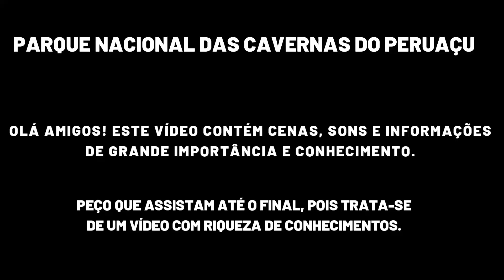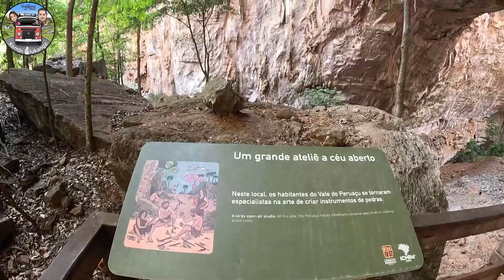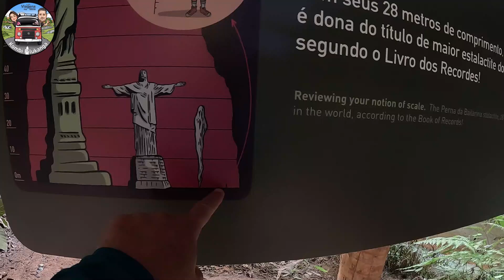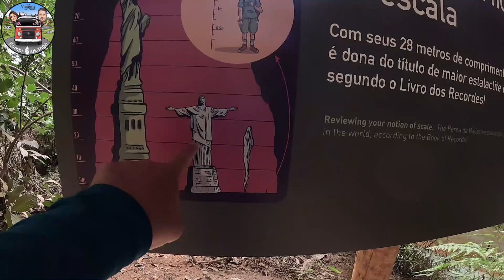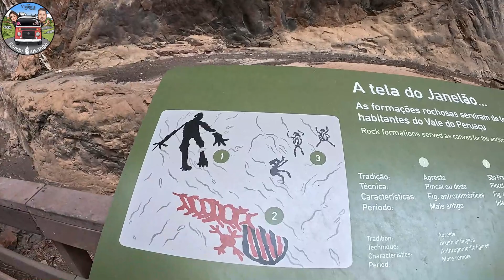Desbravando as CAVERNAS DO PERUAÇU no norte de MG. JANUÁRIA/ITACARAMBI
Paz e luz meus amigos viajantes e aventureiros!

As cavernas do Peruaçu são um sistema de cavernas situado em Minas Gerais, Brasil. Estas cavernas são um local verdadeiramente fascinante, onde os visitantes podem explorar uma variedade de formações impressionantes e ver vistas incríveis.

As cavernas do Peruaçu são uma atração única no Brasil, que permitem aos visitantes explorar locais subterrâneos que vão desde antigas galerias de calcário até corredores impressionantes de formações de estalactites e estalagmites.

Os visitantes podem experimentar realidades curiosas dentro das cavernas do Peruaçu, onde eles descobrirão uma grande diversidade de formações geológicas. Algumas das áreas mais impressionantes das cavernas incluem a Sala das Estalactites, onde os visitantes podem contemplar lindas formações estalactíticas e estalagmíticas.

Além disso, dentro das cavernas do Peruaçu, os visitantes podem ver as partes dos túneis fluviais que atravessam as rochas, e aprender sobre a história fascinante das cavernas e do povo que as habitou.

Em resumo, as cavernas do Peruaçu são um lugar incrível para visitar e uma excelente opção para aqueles que procuram uma aventura subterrânea em Minas Gerais. Venha explorar as cavernas do Peruaçu e descobrir a beleza incrível e vasta história que elas têm para oferecer!

Obrigado!

Guia para visitação das cavernas: REINALDO (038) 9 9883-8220

Nosso INSTAGRAM: @viagensnaveiaoficial

Obrigado!

Nosso INSTAGRAM: @viagensnaveiaoficial